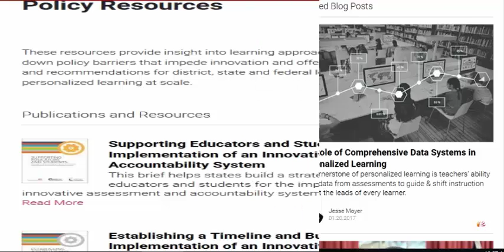Instruction and Real Life Challenges (part-5)